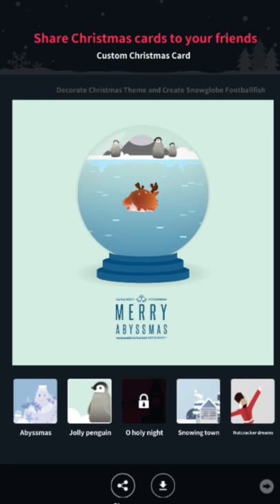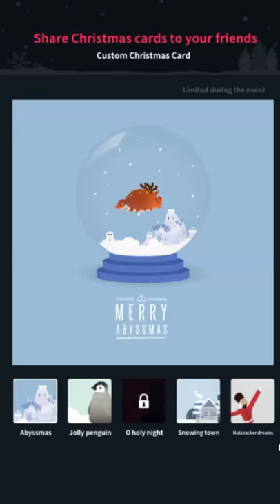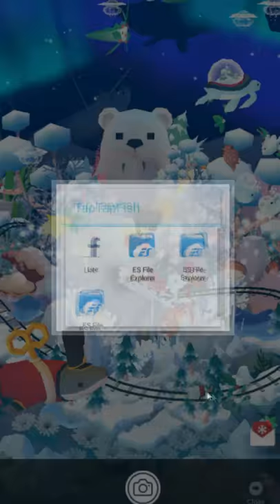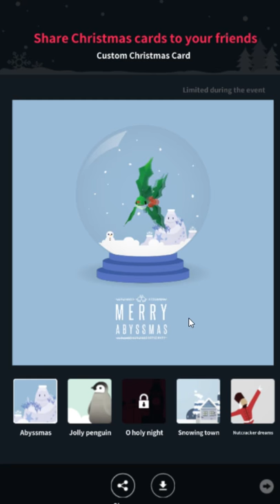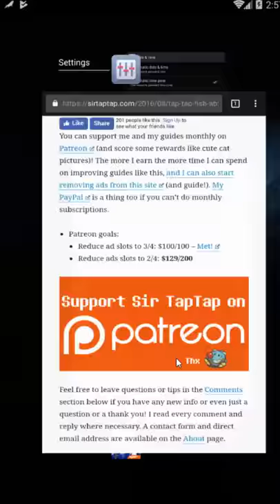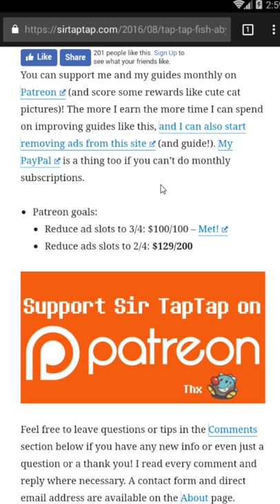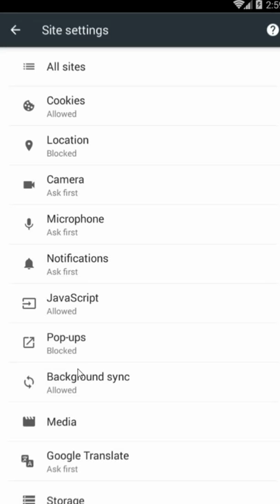Tap Tap Fish - AbyssRium: Christmas 2017 Event All Hidden Fish & Gift Box info!